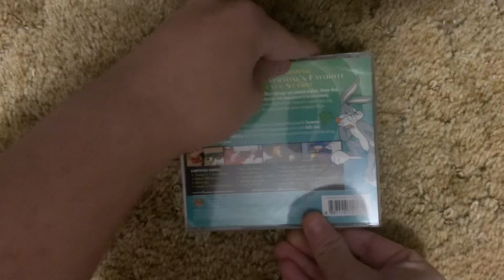DVD Suprise Video for 12/9/23